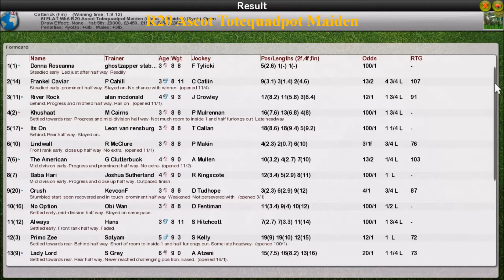Season 2 FLAT Wk6 R20 Ascot Totequadpot Maiden